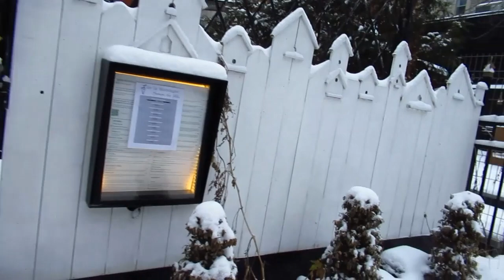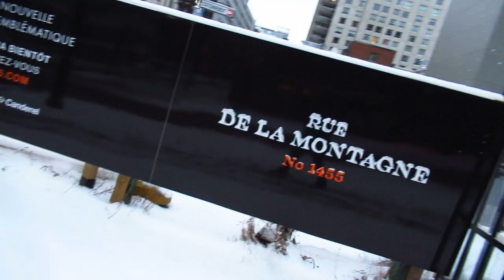1 2 22 WALKING RUE DE LA MONTAGNE IN DOWNTOWN MONTREAL AFTER FRESH SNOW